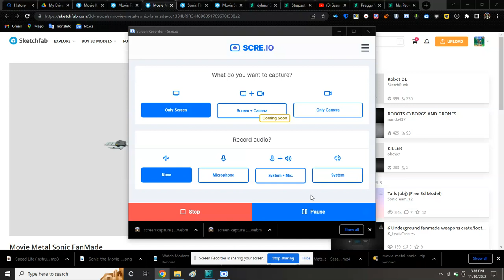Metal Sonic movie model